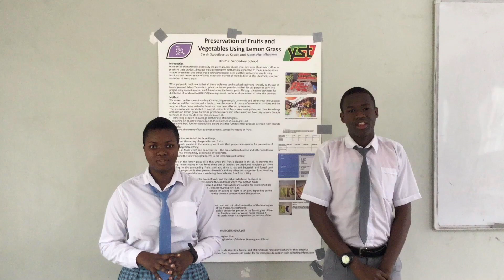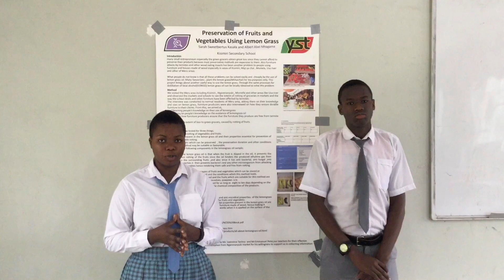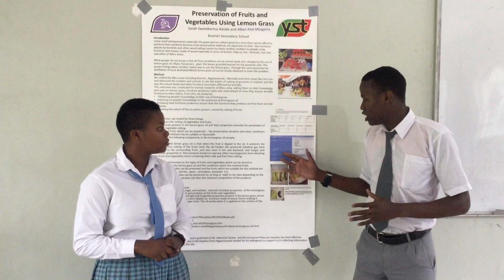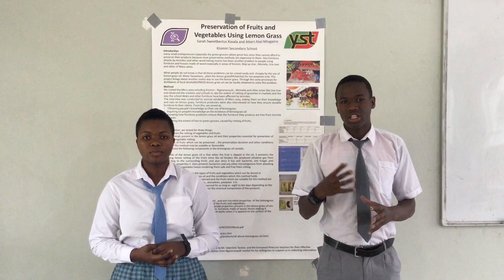KISIMIRI SECONDARY (WANAFUNZI SARAH KASALA KIDATO CHA SITA NA ALBERT MHAGAMA WA KIDATO CHA NNE 2020)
Wanafunzi hawa ni bora sana kwani project yao ilishika nafasi ya pili kwa mashindano ya YOUNG SCIENTIST TANZANIA (YST 2020) na kupitia project hiyohiyo walishinda tuzo kwenye mashindano ya ESKOM EXPO AWARDS 2020
HONGERA SANA KWAO